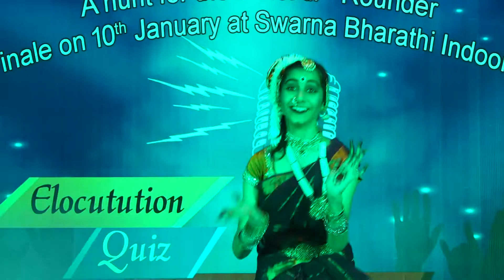Sreshta 2019-20 Performance by M.Siri Chandana VII-Blue, Folk Dance.